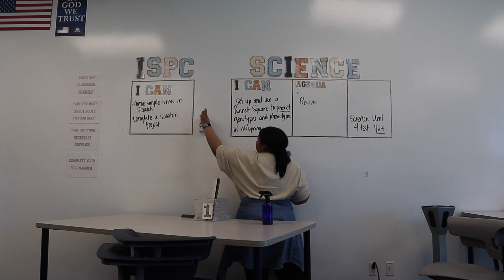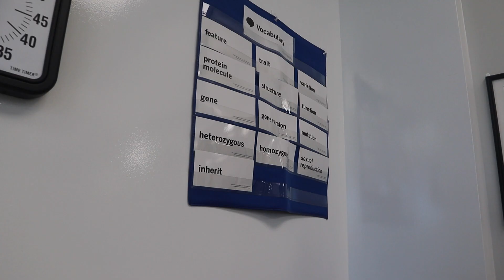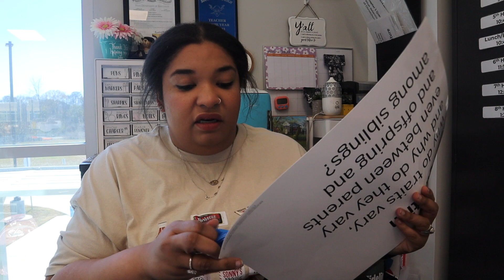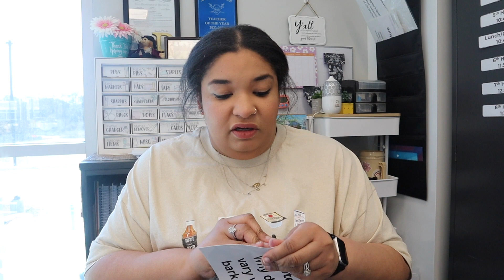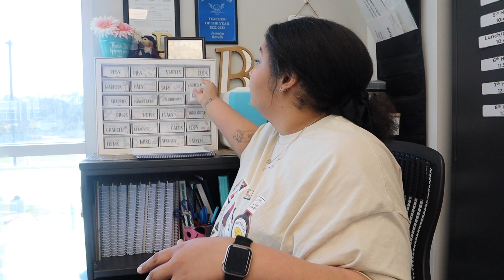It's a Classroom Video...Clean with me || RevUp Science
My room is a hot mess. Let's get it clean.

||SOCIAL MEDIA||
Teacher Instagram: RevUpScience
Personal Instagram: JessalynAleece

||Amazon Wish List||